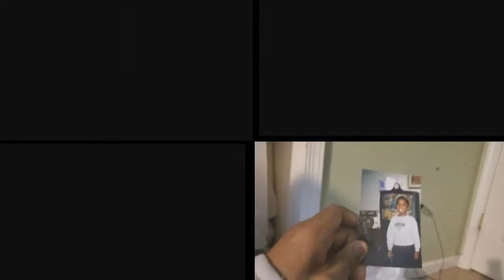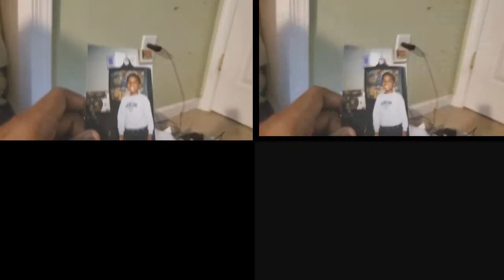Rope, Wood, Earth, Burn, Wind and Fire Sparta Quadparison (For 09noahjamar)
Remixes Used:

Rope, Wood, Earth, Burn, Wind and Fire! Sparta Remix Extended
Rope, Wood, Earth, Burn, Wind and Fire! Sparta Remix Extended V4
Rope, Wood, Earth, Burn, Wind and Fire! Sparta Remix Extended V6
Rope, Wood, Earth, Burn, Wind and Fire! Sparta Remix Extended V7